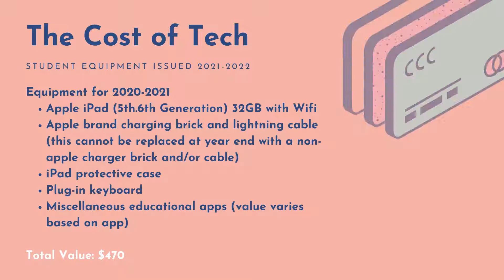Welcome to the Media/Tech Hub!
Rowlett Middle Academy